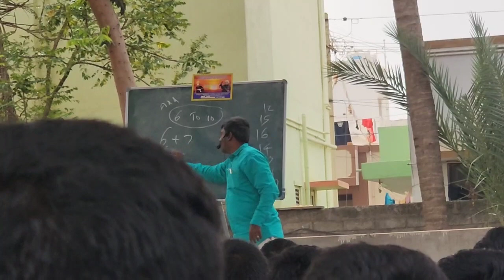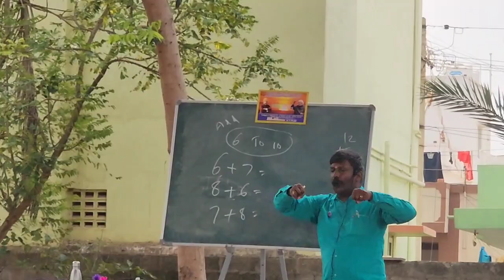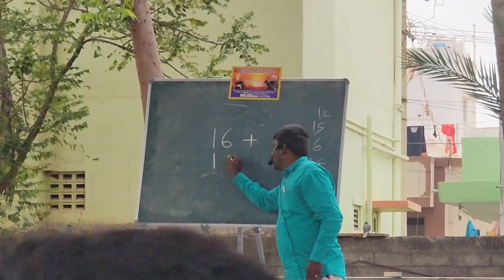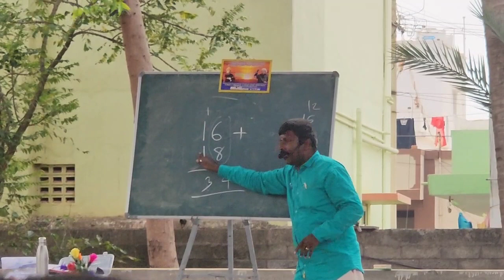KMM Matric School, Irugur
Memory & Easy Maths Video Link